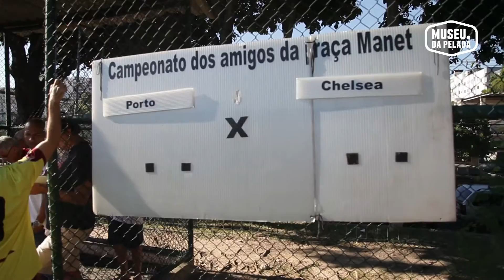Os amigos da Manet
Se a Liga dos Campeões da Europa tem o melhor nível técnico do mundo, a Liga dos Campeões de Del Castilho é imbatível nos quesitos amizade e irreverência! Na pelada que ocorre na Praça Manet, os amigos Zé Gotinha, Orelha e Marquinhos Diarreia substituem os craques Messi, Cristiano Ronaldo e Neymar nos "tradicionais clubes europeus".